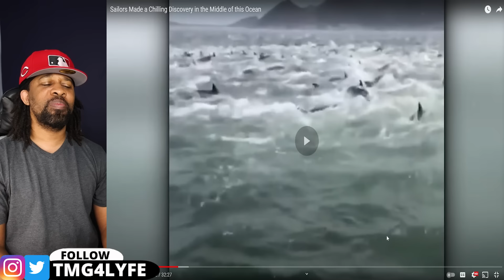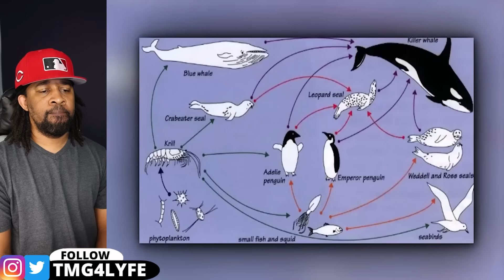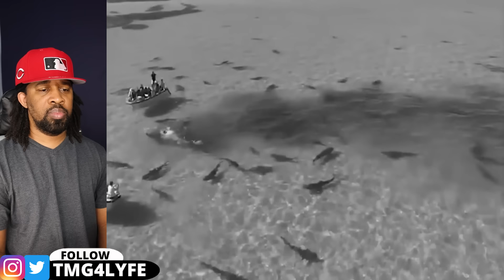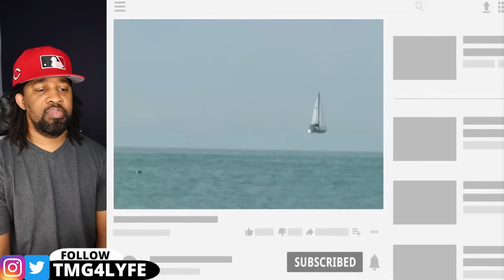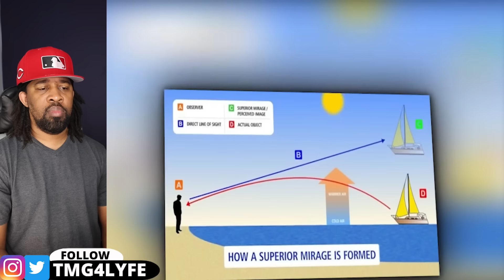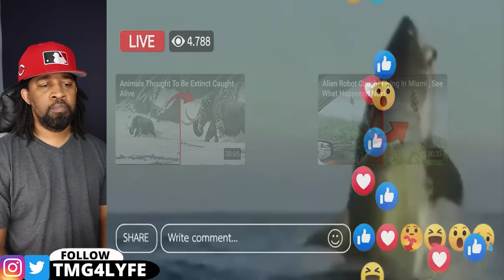Times A Camera Was At Hand At The Right Moment Explained